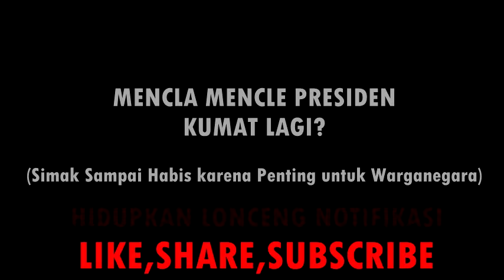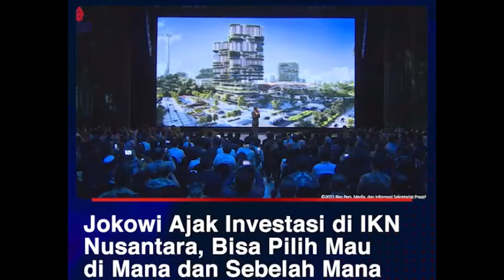MUAK!! BAWA-BAWA NAMA RAKYAT SOAL IKN, JOKOWI DISURUH TURUN OLEH EMAK-EMAK!?